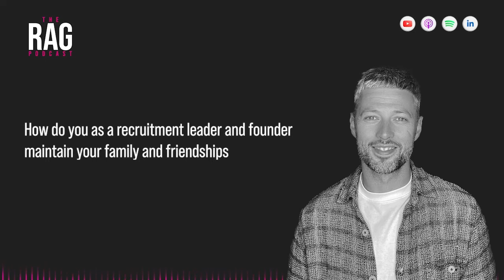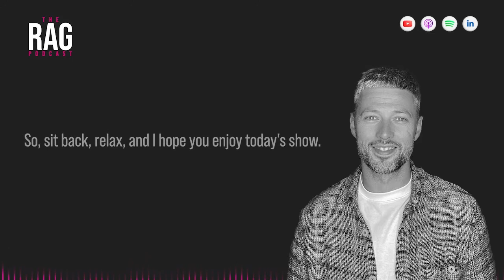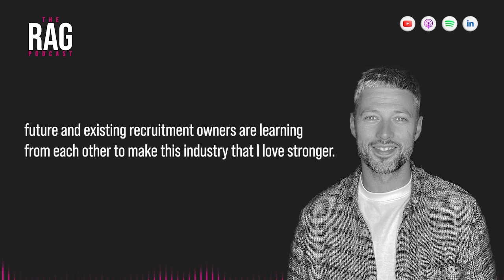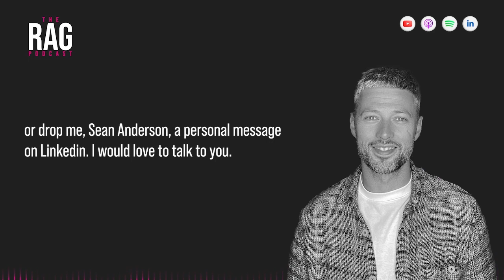Season 5 | Ep 7 - On why choosing the right partner is essential to growing a recruitment business!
On this week's episode of The RAG Podcast Live, I was delighted to be joined by Ishpal Bansal

Ishpal founded Aston Holmes, a resourcing and talent acquisition consultancy, alongside his business partner Brad Bloom in 2014.

Shortly after launching the business, Ishpal was diagnosed with a heart condition and needed open heart surgery!

Thankfully he came through treatment and since then has gone on to grow teams across the UK and Africa (LDN, Cape and J’burg) Approaching 50 people and growing well.

In this episode Ishpal was incredibly honest about the challenges he and his partner have faced in their journey so far and why choosing the right partner is non negotiable!

An essential episode for anyone who has a business partner today or is considering launching their agency in future!

Have you heard about Odro's up and coming new framework that's launching this week? If you don't follow the guys, you might not have so let me tell you about it.

Based on conversations from the best of the best in the recruitment space, the guys have pulled together a new framework that helps recruiters create more meaningful and longer-lasting connections with clients and candidates at various different touchpoints throughout the process. It's literally a diagram that really just distils all the opportunities throughout the process where video can be used to help to better attract, assess and provide aftercare, for improved relationships. Look it sounds simple, right?

And, actually, it is. But when you see it down on paper like that, it's amazing how many opportunities you realise most businesses are probably missing.

Hit the guys up at odro.co.uk/demo and I'm sure they'll be happy to send it on.

Thanks also to our second sponsor Vincere.io - are officially launching in the US with a new office in Atlanta.. Whilst they have gathered US Clients, they strategically held back from going into the US until they were ready to hire a team and do it in full vinny style! They are ready and looking to work with agencies with 20+ users - as they want to ensure the support is in place to cater for the wider demand of the smaller agencies!

If you are in the US or UK and interested in finding out more about Vincere, they offer great discounts for RAG Listeners so use

About Hoxo Media:

We Help Recruitment Agencies Attract Business Online via Inbound Marketing and Personal Branding.

Do you want to build a recruitment agency brand that's ready for today's online world but don't know where to start?

If so, you are not alone.

Almost all Recruitment Owners have little or no marketing resources or experience, so we built a service that delivers an experienced team, a clear plan, great content, and the latest marketing automation technology to save time, and attract candidates and clients online.

Also, every month we take 30 x Recruitment Owners and teach them how to build a personal brand that gains authority on LinkedIn via Hoxo Academy Programme.